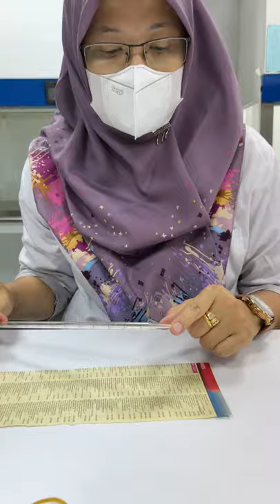Seri-02. PERSIAPAN MEMBUNGKUS PIPET UKUR SEBELUM PROSES STERILISASI